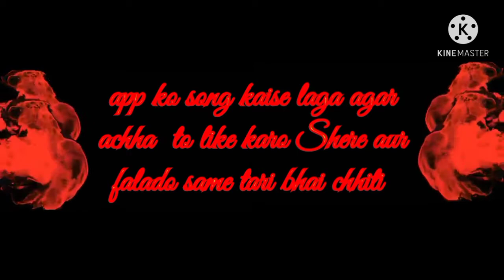Kar ke kaleja dikha denge mummy ko tumse Mila denge kaat kaleja dikha de